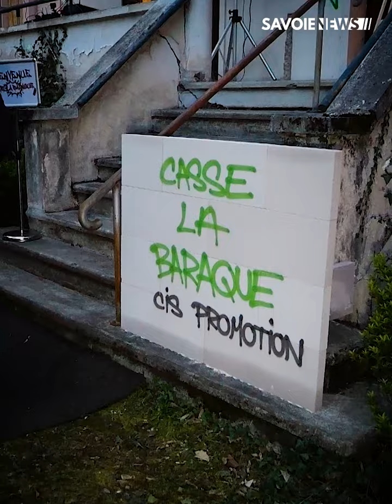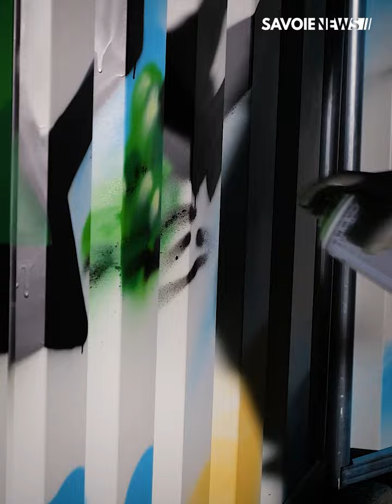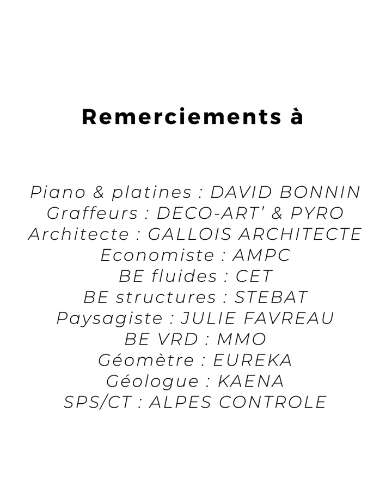Chambéry : CIS Promotion casse la baraque !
Immobilier : Retour en images sur la soirée d’inauguration du lancement commercial de la résidence « Le Cordouan » ! 🏢

Située à quelques minutes à pied du centre-ville et proche des différents commerces et services qu'offre Chambéry, la future résidence « Le Cordouan » de CIS Promotion s’inscrit dans une conception engagée et bioclimatique, avec le raccordement au réseau de chaleur urbain des 31 futurs logements et l'utilisation de matériaux durables et naturels. Réfléchi et travaillé autour du végétal, le futur bâtiment permettra également d’offrir un souffle nouveau au quartier Jean Jaurès.

La livraison de la résidence est prévue courant 2026.

Plus d’informations dans notre reportage, avec les interventions de Bérengère SERVAT, directrice générale de CIS Promotion, Thierry REPENTIN, Maire de Chambéry, Stéphane GALLOIS, architecte à la tête du projet, et Lucas BEAUJOLIN, directeur général de Cristal Habitat.